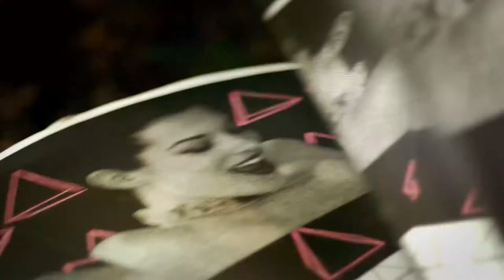Tour de Berne 2014 - Der Trailer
2014 ist die Auswahlschau des Berner Filmpreises in 10 Kinos im ganzen Kanton Bern zu sehen. Auf dem Programm: «Harry Dean Stanton: Partly Fiction» von Sophie Huber (Berner Filmpreis 2013), «Zum Beispiel Suberg» von Simon Baumann (Regiepreis 2013), «Halb so wild» von Jeshua Dreyfus (Nachwuchspreis 2013), «Neuland» von Anna Thommen und «Der Imker» Mano Khalil.